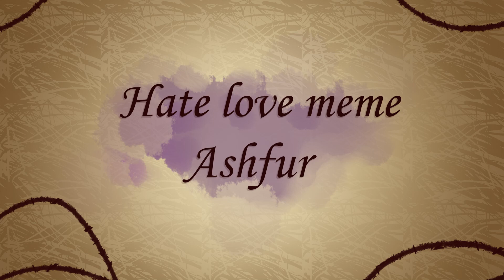Hate love animation meme / PMV | Ashfur Hanahaki AU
Hello everyone!
Drawing speedrun check :D
First time finished a meme so fast. I love this brush so much, it helps me not to focus on small details and look at picture in whole.

I think it's sorta an AU where every character represent their unique florwer ( Ashfur - wild rose, Squirrel - sunflower, Bramble - bluebell flower). So here Ash is possessed with sunflowers. At the end scene he alredy dead sitting next to moon pool and pull out the flower, because he change his goals.
Characters: Ashfur, Squirrelflight, Bramblestar
Designs: by me, please, give me credits if you want to use it